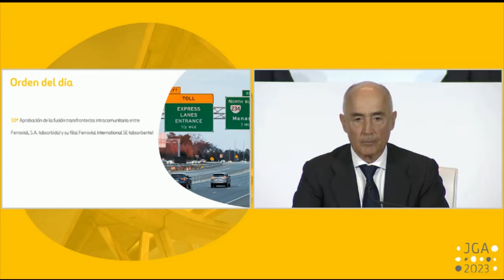Los accionistas de Ferrovial aprueban su traslado a Países Bajos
Una mayoría absoluta de los accionistas de Ferrovial que han ejercido su voto en la junta de accionistas de la compañía han respaldado el plan de la empresa de trasladar su sede social a Países Bajos, votando a favor de la propuesta.

(Fuente: Ferrovial)